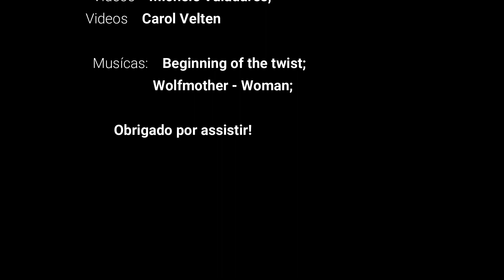IN EVOLUTION - João Lucas Surf (2021) - part 2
Filmado em Ponta da Fruta - ES. IN EVOLUTION da continuidade, mostrando um pouco dos treinos de João Lucas Bessy, testando suas novas pranchas e equipamentos, no inicio de 2021.
Filmaker - Felipe Limam @felipelimaphoto

Edição - João Bessy

Pranchas - Secco Carving @seccowetworks